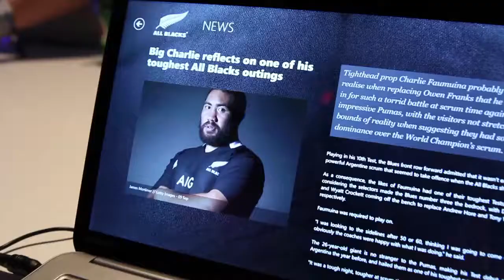TechEd New Zealand 2013 Keynote Summary